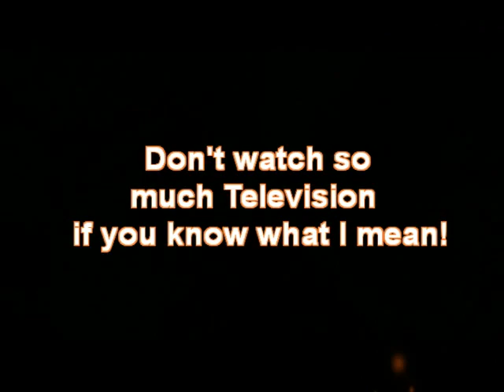ONE TWO THREE BLAST AWAY, New better version of "Blast From The Past"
Although the original raw footage is in high HD this is only temporary until I learn the new editing software which at the moment having some problems with but it will soon work itself out! Until then this video is a re-make and better re-edited version from the first original version of "Blast From The Past" The older vision has been deleted to replace this one!

A tale of a young man who is trying to watch television but having trouble finding anything good to watch until he comes across a very unusual Western. after that it becomes a nightmare for him as you will find out! Welcome to the Twilight Zone!